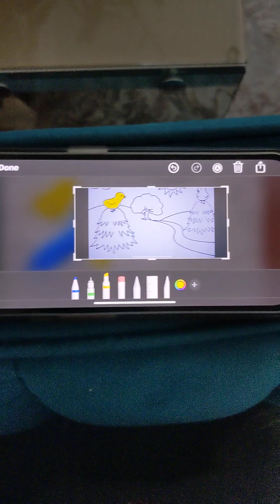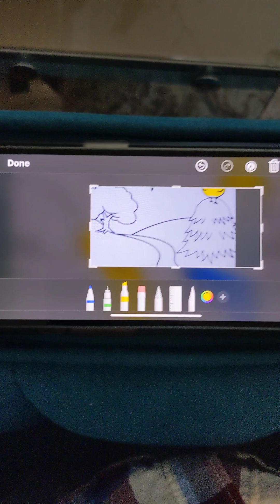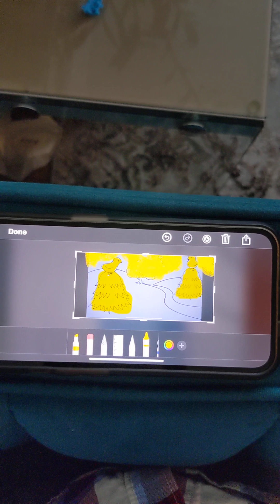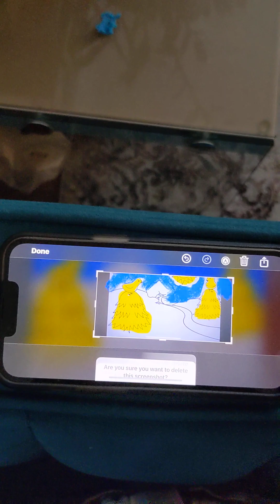Ryan did the color yellow chicks haystacks and sun from color crew